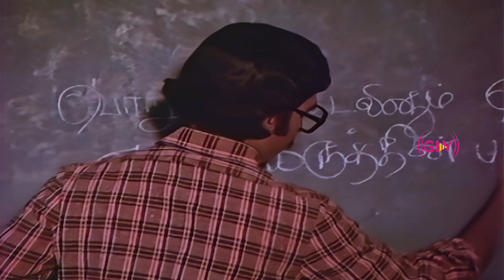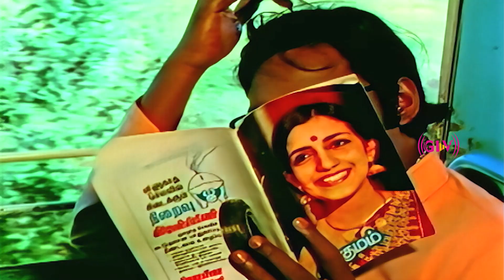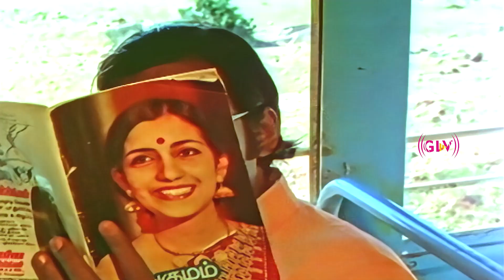இந்த ஊருல யாரு வாந்தி எடுத்தாலும் எனக்கு உங்க ஞாபகம்தான் ஐயா வருது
Directed and produced by Bharathiraja
caste ; K Bhagyaraj, Rati Agnihotri, Goundamani, Usha Rajendar, Janagaraj, G Srinivasan